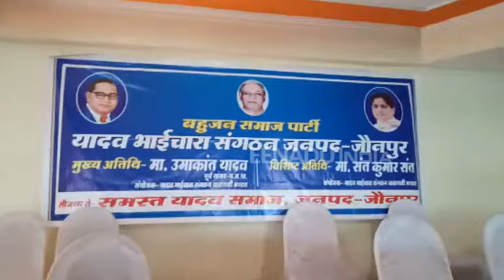जौनपुर : बहुजन समाज पार्टी के यादव भाईचारा सम्मेलन में खूब हुआ मनोरंजन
जौनपुर : बहुजन समाज पार्टी के पूर्व सांसद यादव भाईचारा सम्मेलन का आयोजन किया था. इस कार्यक्रम में बसपा के समर्थकों ने हिस्सा लिया था. इसके साथ ही बसपा के कई पदाधिकारी भी इस आयोजन में शामिल हुए थे. इस दौरान आए हुए लोगों के मनोरंजन की भी व्यवस्था की गई थी.